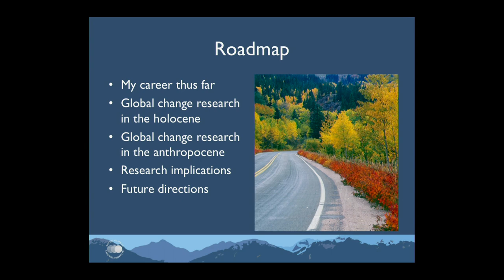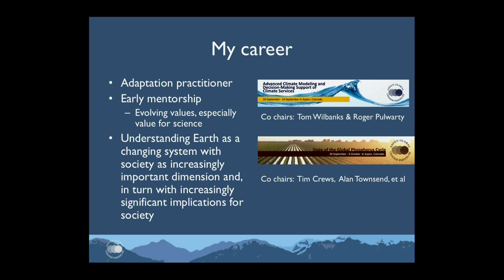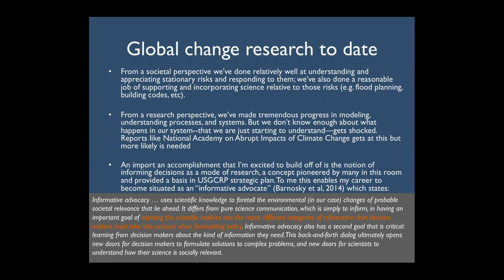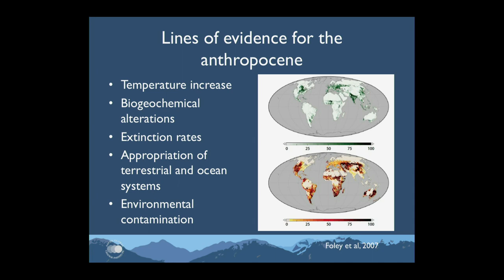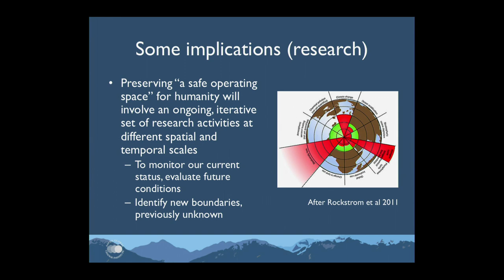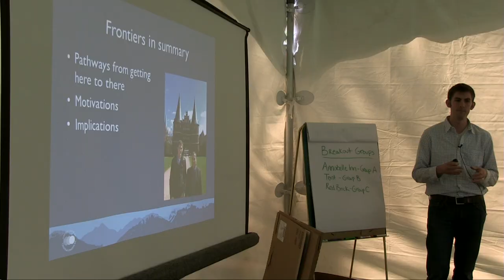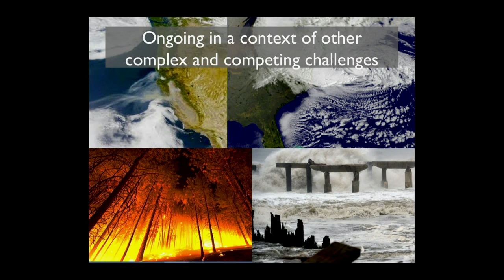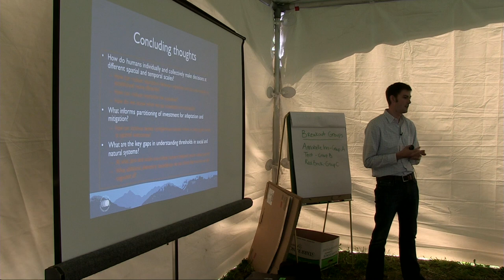Science Research Questions for the Anthropocene: Where are We Going? -- James Arnott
Science Research Questions for the Anthropocene: How Did We Get Here? Where are We Going? How Do We Proceed?

This presentation was recorded at an Aspen Global Change Institute workshop entitled “Frontiers of Global Change Science” in August of 2014.